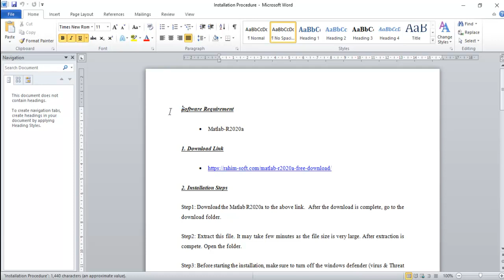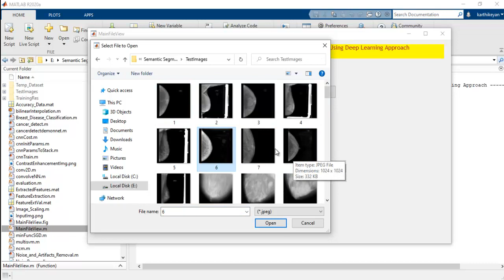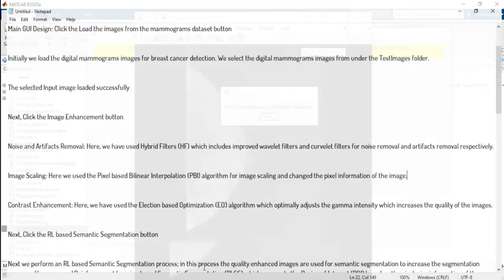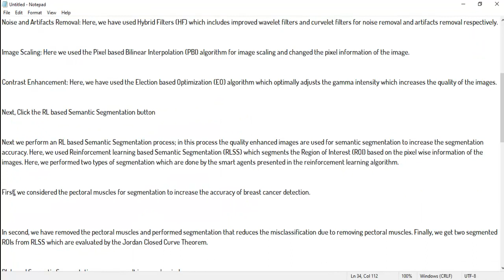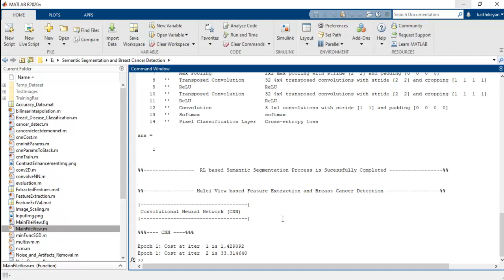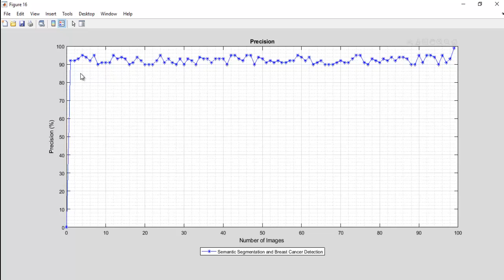Deep learning in Breast Cancer mammography images segmentation & classification | Improve Detection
Title: - Semantic Segmentation and Breast Cancer Detection in Mammogram Images Using Deep Learning Approach

Step 1: Initially we load the mammograms images from private(Mammograms - Copy) and public dataset(DDSM).

Step 2: Next we perform an Image Enhancement process, In this process we remove high-quality images that increase the accuracy of segmentation and classification. The image enhancement process includes three sub-process which are explained as follows,
        2.1: Noise and Artifacts Removal: Here, we have used Hybrid Filters (HF) which include improved wavelet filters and curvelet filters for noise removal and artifacts removal respectively.
        2.2: Image Scaling: Here we used the Pixel based Bilinear Interpolation (PBI) algorithm for image scaling and changed the pixel information of the image.
        2.3: Contrast Enhancement: Here, we have used the Election based Optimization (EO) algorithm which optimally adjusts the gamma intensity which increases the quality of the images.

Step 3: Next we perform an Semantic Segmentation process, In this process the quality enhanced images are used for semantic segmentation to increase the segmentation accuracy. Here, we used Reinforcement Learning based Semantic Segmentation (RLSS) which segments the Region of Interest (ROI) based on the pixel wise information of the images. Here, we performed two types of segmentation which are done by the smart agents presented in the reinforcement learning algorithm.
        3.1: First, we considered the pectoral muscles for segmentation to increase the accuracy of breast cancer detection.
        3.2: In second, we have removed the pectoral muscles and performed segmentation that reduces the misclassification due to removing pectoral muscles. Finally, we get two segmented ROIs from RLSS which are evaluated by the Jordan Closed Curve Theorem.

Step 4: Next, we perform a Multi View based Feature Extraction and Breast Cancer Detection process, In this process we extract the multi view features from the ROI. Here, features are extracted from the segmented ROI as multiple views (ex. 90°, 180°) which increases the detection accuracy. Here, convolutional neural network CNN (CNN) is used for feature extraction and classification.

Step 5: Next, To reduce the computational time and complexity, we have clustered the features based on its similarity. That increases the speed of breast cancer detection. Based on the clustered features the CNN classified the images into three classes such as normal, malignant, and benign.The severity level is denoted into three classes such as mild, moderate, and severe.

Step 6: Finally, The performance of the proposed work is evaluated in terms of following metrics,

                                  Accuracy
                                  Precision
                                  Recall
                                  F-measure
                                  True positive rate
                                  False positive rate

1. Tool: Matlab-R2020a
2. OS: Windows 10 – (64-bit)

Installl the required software...

Copy the zip file and paste to the D or E drive and Extract the zip file.

Copy the folder "Semantic Segmentation and Breast Cancer Detection" under the code folder and Paste into any drive.

Note: Don't Delete any file or folders project contains...

Then Launch matlab IDE.

Next copy the source code location (Note: Use the source code location avoids space). Then paste the source code location into matlab address location. After paste, press the enter key.